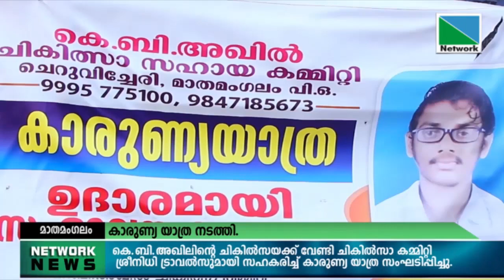06 NOVEMBER 2021